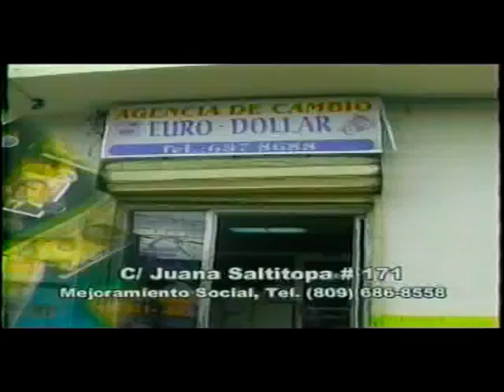Antoine Broxsie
Game Film